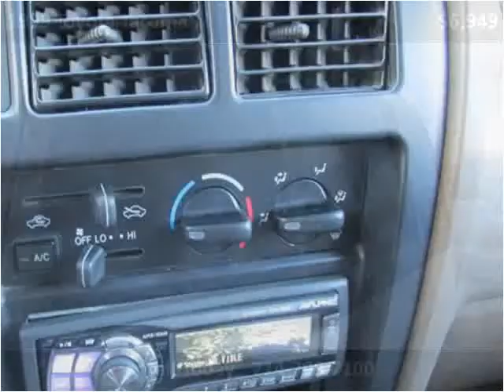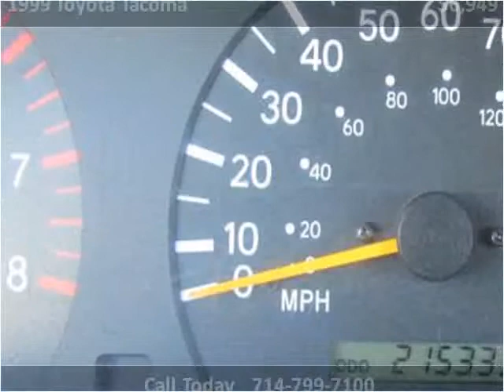1999 Toyota Tacoma Used Cars Westminster CA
This 1999 Toyota Tacoma is available from Ultimate Autoline.